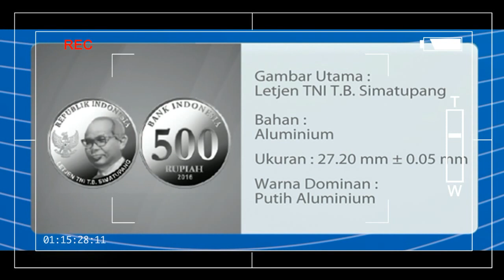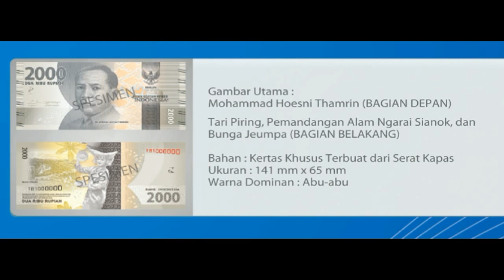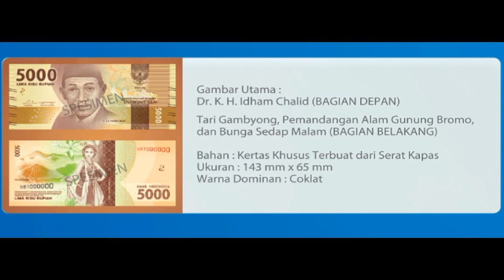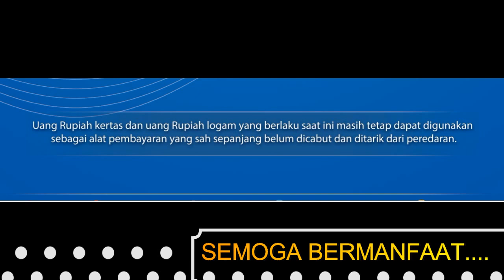Uang Rupiah baru tahun emisi 2016 SPECIAL !!! SPECIAL New Indonesia Money Edition 2016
Show ini dibuat untuk membantu kita lebih mengenal 11 mata uang baru yang baru diluncurkan pada tgl 19 Desember 2016 barusan ini oleh Presiden kita yang tercinta Joko Widodo. Video ini dibuat sesimpel mungkin agar bermanfaat bagi kita semua .walaupun sudah banyak video yang beredar , tetapi ini adalah sudut pandang saya menyajikan materi agar mudah dipelajari , mudah dicermati, mudah dilihat , satu persatu dari kesebelas mata uang tersebut.
Semoga bermanfaat . dan terima kasih sudah berkenan melihat video saya ini. Terima Kasih.